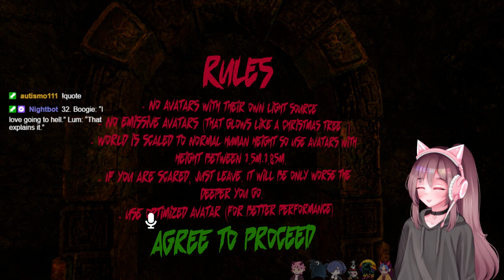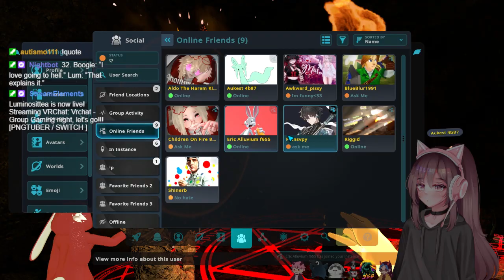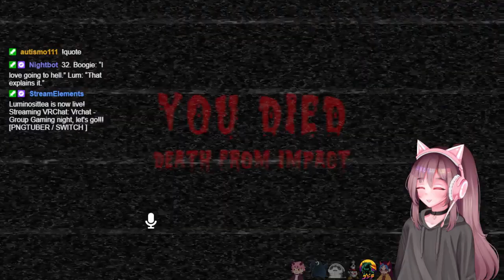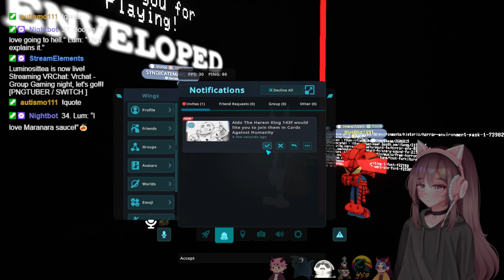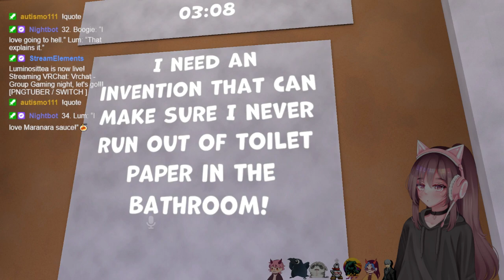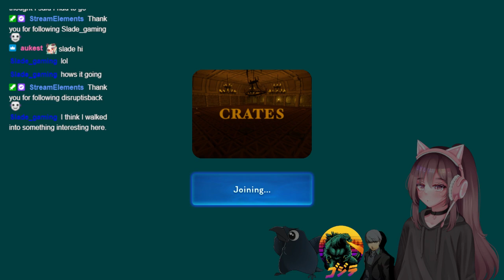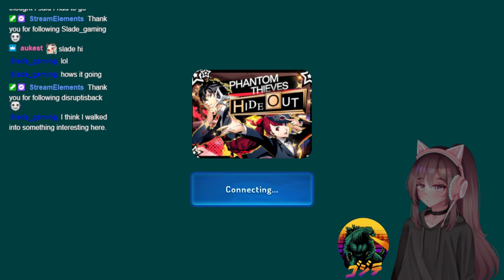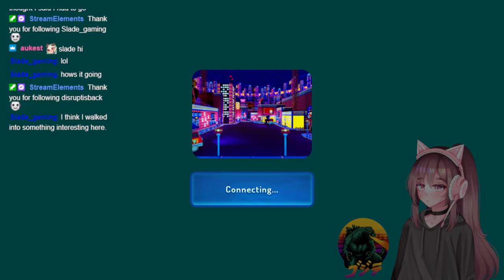Vrchat - Group Gaming night, let's go!!! [PNGTUBER / SWITCH ]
More vrchat worlds, very fun!